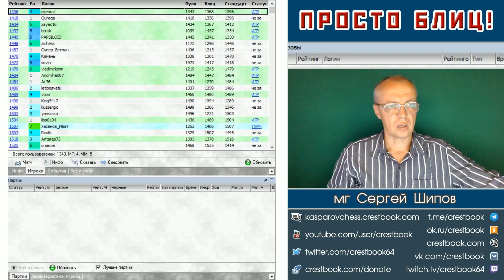Просто блиц № 121 ⏳ На жертву слона - жертва ферзя! Защита Чигорина 🎤 Сергей Шипов ♕ Шахматы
Защита Чигорина. Партия-перевертыш по сравнению с предыдущей (№120)! Уже я выгадываю двух слонов, отстаю в развитии и провоцирую соперника на атаку. После жертвы фигуры черных мой король находится в опасном положении. Однако удается защитить монарха, а затем встречной жертвой ферзя обескровить атакующие ряды и получить явный перевес, несмотря на материальное равенство. Ферзь обычно силен в атаке, а обороняться против трех белых фигур ему оказывается не под силу.

Хотите, чтобы наш канал стал еще лучше?

Сайт Сергея Шипова. Прямые трансляции с крупнейших турниров
Форум Сергея Шипова. Старейший и популярнейший шахматный форум -

- напишите комментарий!